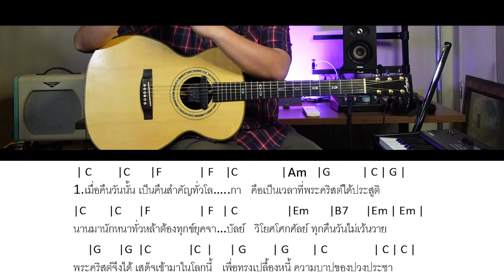สอนเล่นกีต้าร์ เพลง เป็นเวลาที่พระคริสต์ได้ประสูติ - O Holy Night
เพลงนี้ อยู่ ใน Key C นะครับ ดีด เป็นแบบ 6/8 เป็นเพลงที่ ใช้ในช่วงคริสต์มาสมากที่สุดเพลงนึง ครับ ความยากอยู่ที่ เป็นจังหวะ 6/8 ครับ  ลองฝึกดูนะครับ
ลิ้งช่อง youtube ใน ยูทูป จะกด ตรงเวลา แล้วย้อนฝึกได้นะครับ

0:00 เกริ่นนำ
1:13 สอนคอร์ด
1:37 สอนดีด จังหวะ 6/8
3:39 สอนคอร์ดเซท
7:50 แนวทางการฝึก
9:13 เล่นเป็นตัวอย่าง

ดาวโหลดคอร์ด เป็นเวลาที่พระคริสต์ได้ประสูติ -  O Holy Night

 เพลง เป็นเวลาที่พระคริสต์ได้ประสูติ -  O Holy Night

เมื่อคืนวันนั้น เป็นคืนสำคัญทั่วโลกา
คือเป็นเวลา ที่พระคริสต์ได้ประสูติ

นานมานักหนา ทั่วหล้าต้องทุกข์ยุคจาบัลย์
วิโยคโศกศัลย์ ทุกคืนวันไม่เว้นวาย

พระคริสต์จึงได้ เสด็จเข้ามาในโลกนี้
เพื่อทรงเปลื้องหนี้ ความบาปของปวงประชา

ข้าขอบูชา วันทากราบไหว้พระเยซู
เพราะว่า ในวันนั้นทรงธรรมเสด็จลงมา
Oh night divine! Oh night
when Christ was born,
เพื่อเปิดหนทาง สวรรค์ให้แก่ประชา
Oh night divine! Oh night, Oh night divine!

ให้แสงสว่างพระคริสต์ส่องให้เห็นหนทาง
ในโลกใหญ่กว้างแต่มีบาปมืดนักหนา
เดินตามสว่างเป็นทางพระเจ้าประทานให้
เหมือนเหล่านักปราชญ์ได้เดินตามดาวประหลาด
Here came the wise men from orient land.
คราวนี้เป็นคราวชาวโลกได้พ้นจากความตาย
เพราะว่าพระเจ้าทรงวายพระชนม์เพื่อเรา

บัญญัติพระเจ้า สั่งสอนให้เราจงรักกัน
และบัญญัตินั้น คือความรักสามัคคี
เชื่อพระเยซู จึงรู้ว่าเป็นพี่น้องกัน
ความเบียดเบียนนั้นทรงบันดาลให้สูญหาย
เราจึงร้องเพลง แสดงยินดีกตัญญู
ให้เราเชิดชูและสรรเสริญองค์พระเยซู